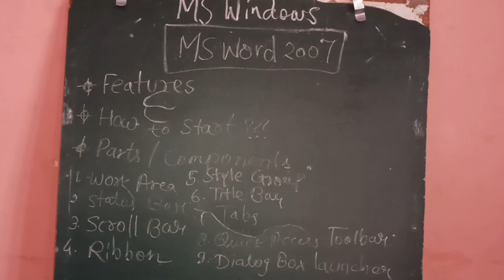MS Word 2007 | bachelor of education | diploma in education | MS windows | computer basics